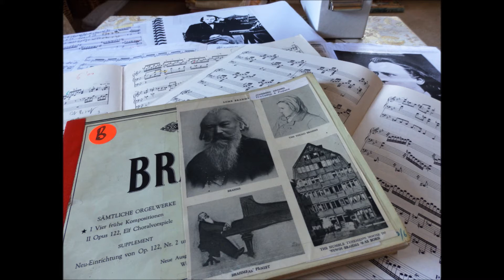Brahms: Prelude & Fugue in G minor for organ... D'Arcy Trinkwon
“Without craftsmanship, inspiration is a mere reed shaken in the wind”  - said Brahms...

Not a composer many would associate with the organ, Brahms’ compositions for the instrument divide into two groups: four pieces written in his young years as a budding composer, the others written by an old man looking back over life passing.

The fruits of his meeting with Joachim, and the inspiration of Robert and Clara Schumann, were  Brahms' inevitable study of counterpoint and the organ. It was the Schumanns who had opened Brahms' eyes to the genius of Bach; and Schumann Six Fugues on the name of BACH, composed in 1847, further inspired him.

The G minor Prelude and Fugue was written when Brahms was 24.   He entrusted the finished manuscripts of it, together with the one in A minor of the previous year, plus the later Fugue in Ab minor, to Clara Schumann, in whose care they remained, in effect, ‘hidden’ for years. It was not until 1927 that they were eventually published, their first performances not being heard for a further two years in Berlin in November 1929.

Perhaps Brahms saw these pieces more as a personal exploration of, or exercise in, an established Baroque musical form; whatever he felt, he never returned to them and the works show a certain lack of polish in both their preparation and finish of the score (lack of detailed phrasing, agogic direction, dynamics etc.) – things all meticulously attended to in his other works.

The G minor prelude and fugue also demonstrates wilful exuberant virtuosity in its rhapsodic and untamed elements reflecting a passionate youthful man. Of course, Brahms was a virtuoso pianist experimenting with writing for the organ as a musical medium - he was not a typical organist writing for the church service with head bowed low in humility...